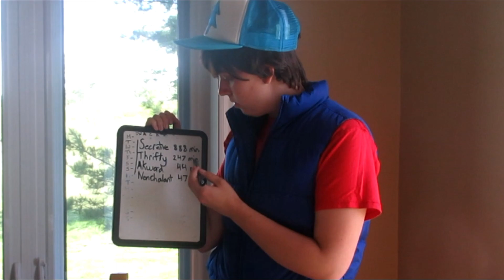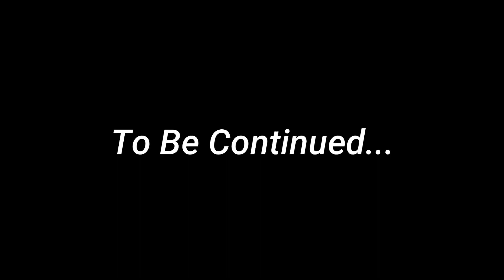Episode 8: A Sleeping Dorito and A Missing Star (Gravity Falls Cosplay)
I know my gravity falls episodes come out 1 to 2 months apart that's mainly cause I wanna create other skits and CMVs and i only have time to possibly do a video once a week cause it takes a lot of time to video tape and edit. I am really happy you guys enjoy this series tho! I made it just as a way to keep the story going and keep the fandom alive. I had no idea how much of a roller coaster this series would become! I hope you guys enjoy this little arc in this series. I hoped you liked it!